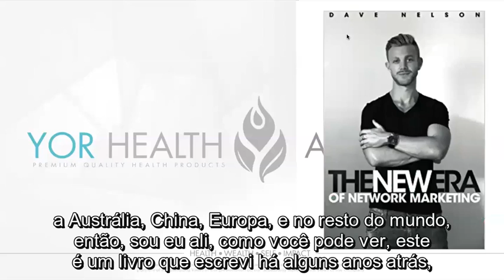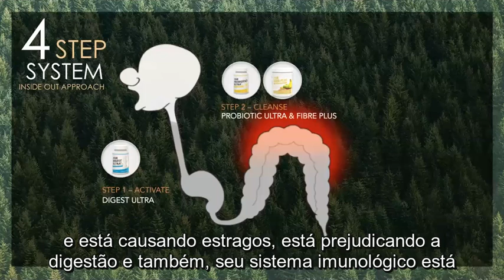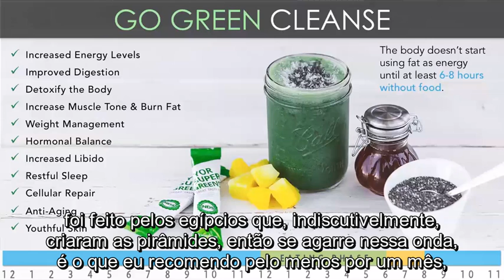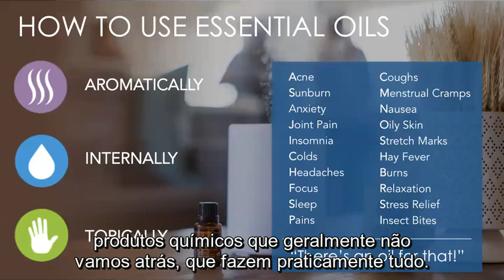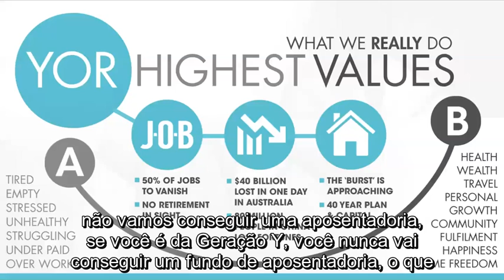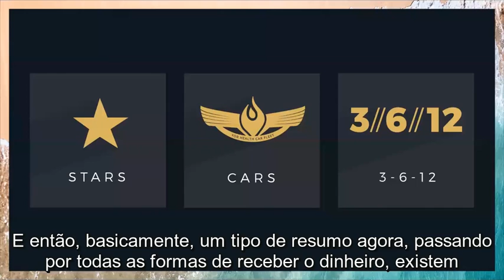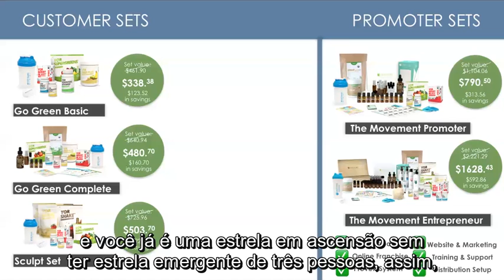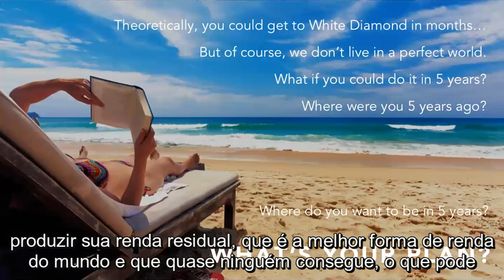The Go Green Live Bare Movement - Portuguese